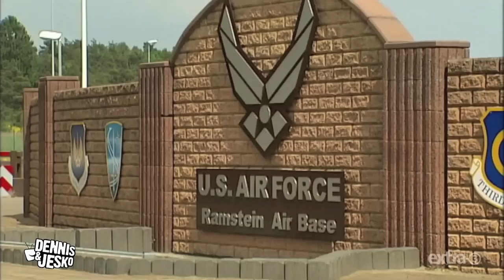Johannes Schlüter - Hausmeister der US-Basis Ramstein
Der US-Stützpunkt Ramstein in Deutschland ist ein zentraler Punkt des US-amerikanischen Drohenprogramms. Ein Mann gewährt uns Einblicke hinter die Kulissen - Johannes Schlüter, ansässiger Hausmeister und Experte.

Aus Extra3 im NDR Fernsehen vom 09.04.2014.